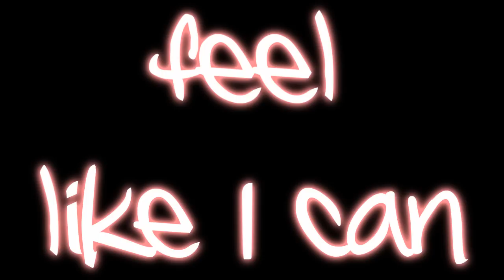Jessie J feat. David Guetta - Laserlight Lyrics On Screen HD